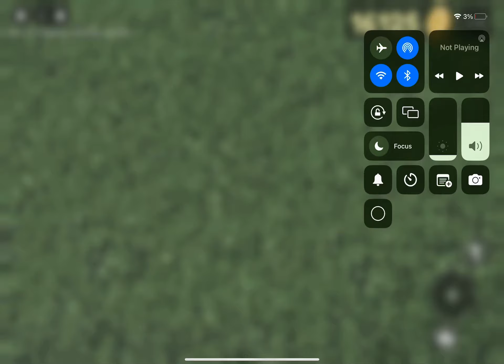How to throw players in gling things on Roblox